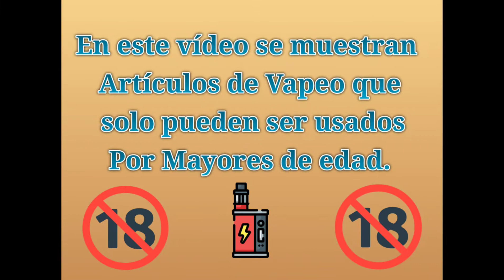cata de liquido Sweet blow pop gum,cola Lollipop.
Auténtico sabor a conocidisimo caramelo de cola.